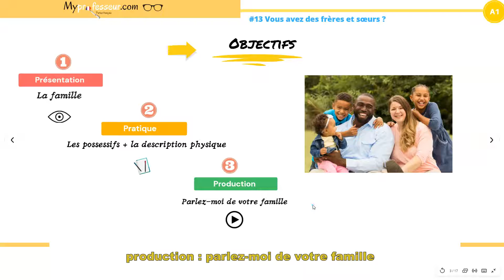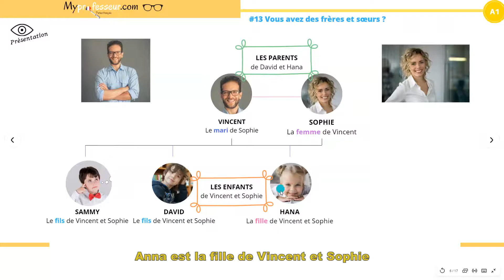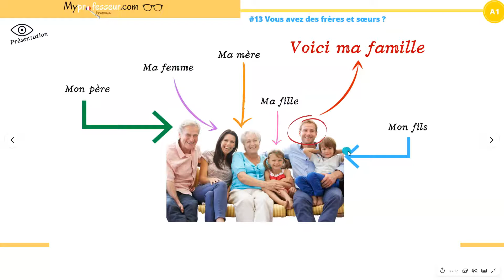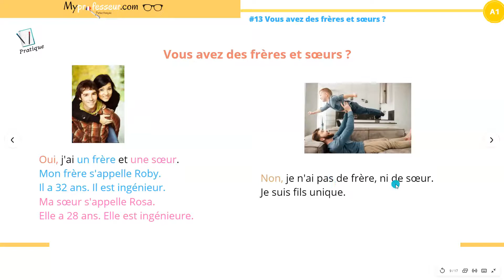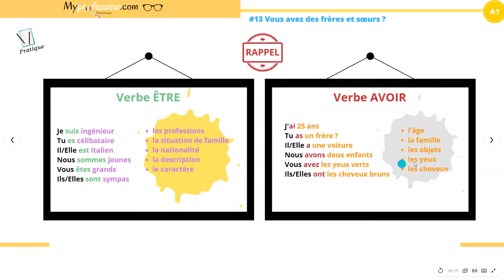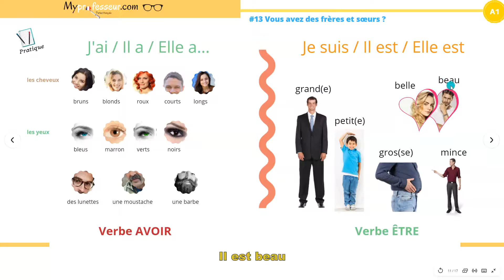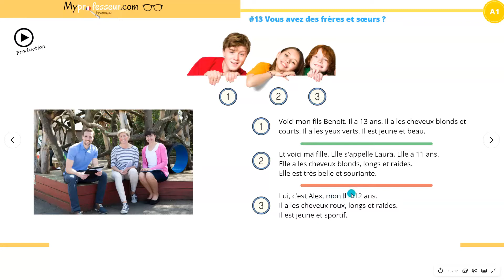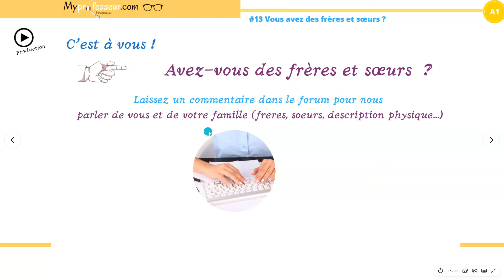#13 Vous avez des frères et sœurs ? Your family in french ✋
Souscribe NOW

Myprofesseur teaches you How to introduce your family in French.
MORE ABOUT MYPROFESSEUR.COM FRENCH VIDEO LESSONS

I am a native French teacher with many years' experience of teaching French to adults and children at all levels. People from all over the world enjoy learning how to speak French with my lessons. They're fun, friendly, dynamic, structured and in total immersion

100% FRENCH